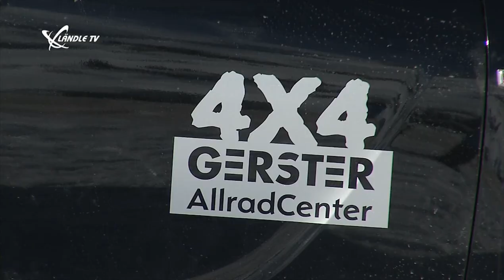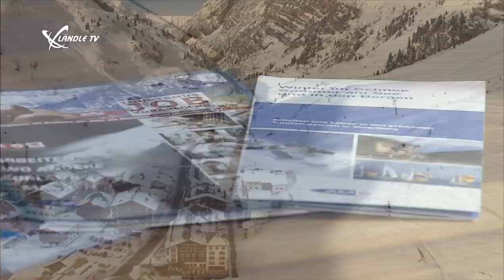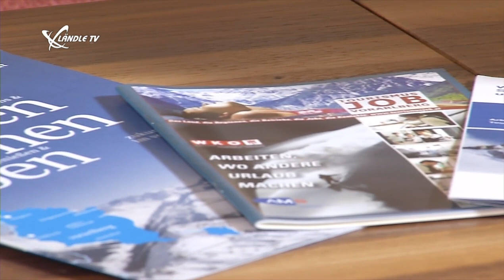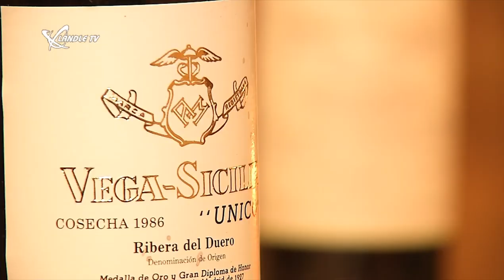Marc Girardelli präsentiert Lech Zürs Teil 3